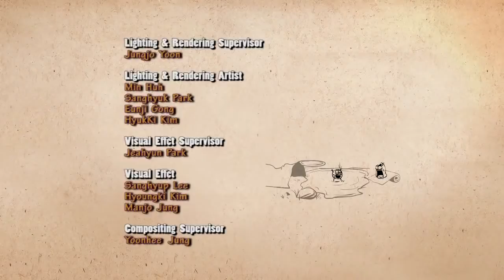Larva Diving Ep #83